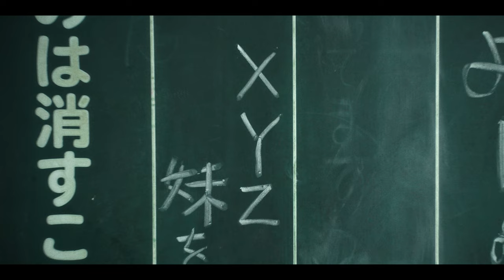City Hunter (Teaser) | Trailer auf Deutsch | Netflix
Der Privatdetektiv Ryo Saeba, Scharfschütze und Playboy, verbündet sich widerwillig mit der Schwester seines verstorbenen Partners, um dessen Tod zu untersuchen.

Die Realverfilmung des legendären Mangas City Hunter: über den erstklassigen Privatdetektiv Ryo Saeba, der in der Unterwelt für Ordnung sorgt, ist ein unterhaltsames und actiongeladenes Abenteuer im heutigen Shinjuku.

Das legendäre Manga „City Hunter“, das ganz Japan faszinierte und sich über 50 Millionen Mal verkaufte, erscheint als japanische Realverfilmung. Der sehnlichst erwartete Film erzählt die Geschichte des coolen und witzigen Privatdetektivs Ryo Saeba, gespielt von Ryohei Suzuki, der in der Unterwelt des heutigen Shinjuku in Tokio für Ordnung sorgt. Misato Morita übernimmt in dem actiongeladenen Abenteuer die Rolle der Heldin Kaori Makimura.

Besetzung:
Ryohei Suzuki, Misato Morita

Produktionsteam
Basierend auf dem Manga „City Hunter“ von Tsukasa Hojo/Regie: Yuichi Sato/Drehbuch: Tatsuro Mishima/Produktionsteam: Keisuke Sanpei, Kosuke Oshida/Produktionsfirma: Horipro, Office Shirous/In Zusammenarbeit mit: Coamix.

City Hunter (Teaser).
Trailer auf Deutsch.
Netflix.

Premiere auf Netflix am 25. April 2024.

Komödien, Action, Japanisch, Action- und Abenteuerfilme, Polizeifilme, Polizei-Action und -Abenteuer, Gewagt, Frech, Actionkomödie, Detektive, Japanischer, Nach Mangavorlage, Aufregend, Ermittlung, Asiatische Action, Film.
Ryohei Suzuki, Misato Morita, Masanobu Ando, Asuka Hanamura, Fumino Kimura.

TV-14. Achtung! Möglicherweise nicht für Kinder unter 15 Jahren geeignet. Furchteinflößende Szenen, Schreckensszenen, Ausdrucksweise, Rauschmittel, Gewalt.